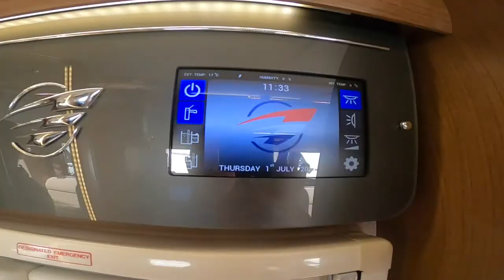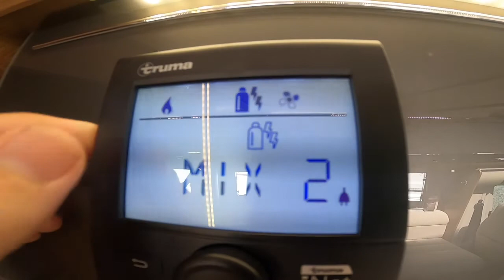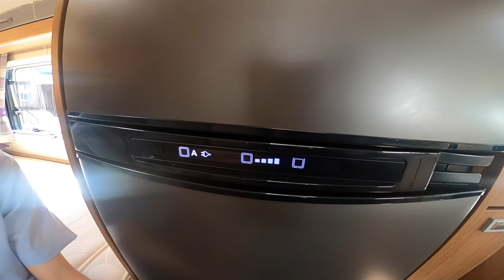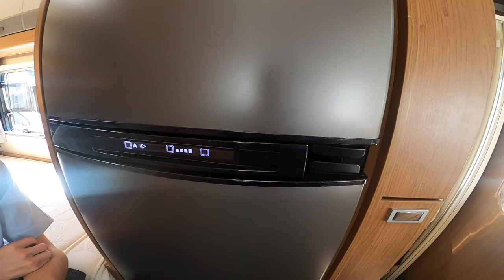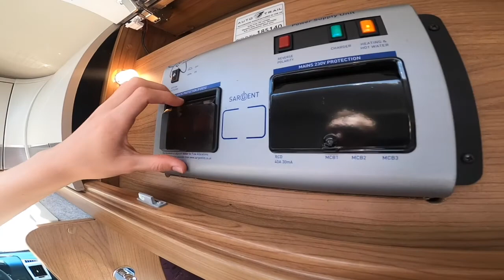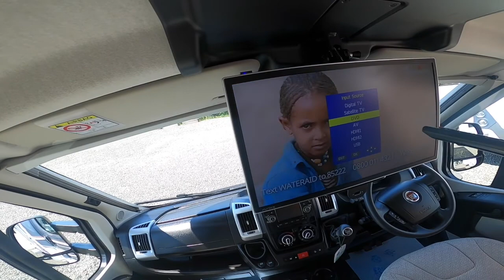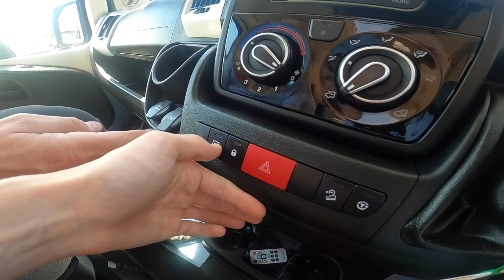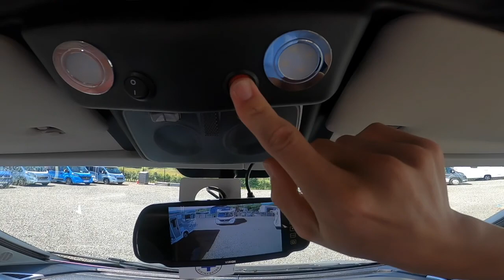Auto Trail Tracker FB Handover